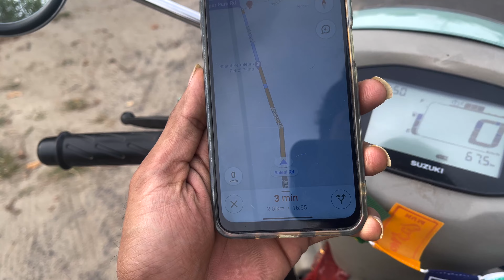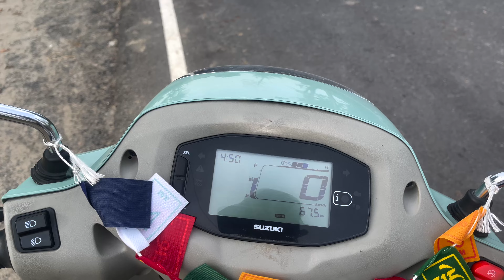PURA MAHADEV MANDIR (BAGPAT) | PURA MAHADEV MANDIR KI KAHANI | PURA MAHADEV MANDIR MEERUT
Hi Guys, I'm Sneh Gohar. I'm a Travel Vlogger, solo travel enthusiast, and Mahadev Bhakt . Follow along for some insightful travel, food and gym vlogs that will make you happy, knowledgeable and leave you wanting more from life! Hope you enjoy the videos.